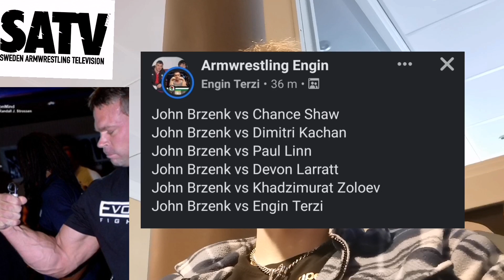THE GOAT (JOHN BRZENK) WORLD TOUR!!